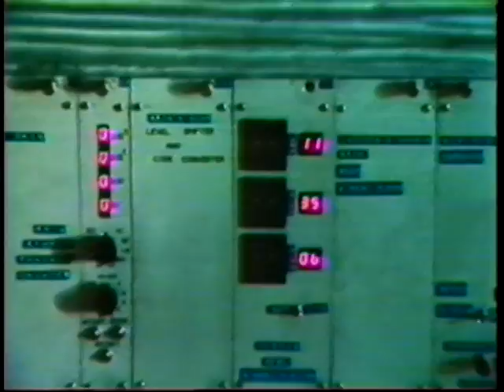La escasez hídrica en Israel | Mundo